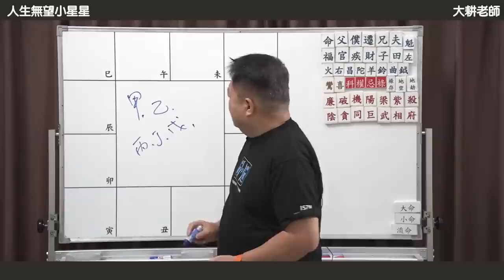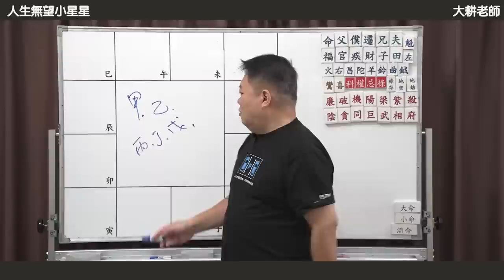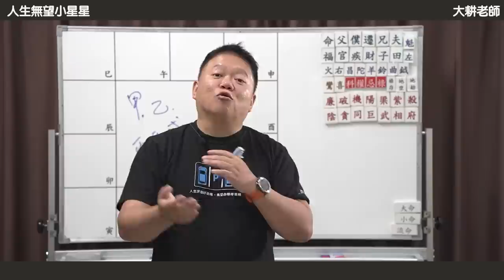人生無望小星星►國際紫微學會&大耕老師◄請開字幕